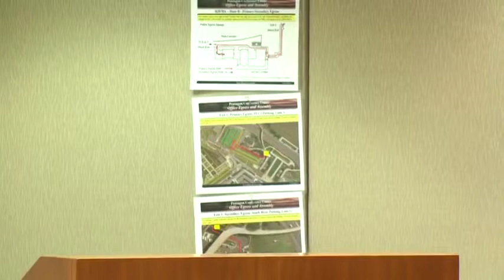Dr. Michael Epkenhans - "The Origins and Beginning of the First World War"